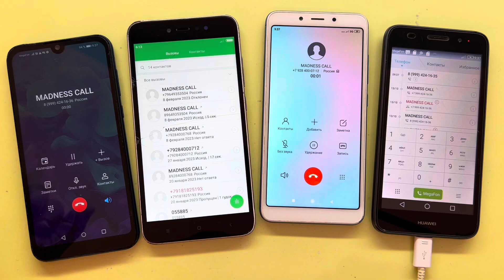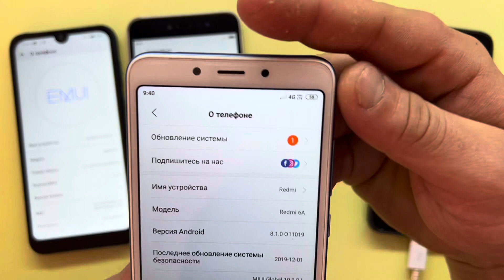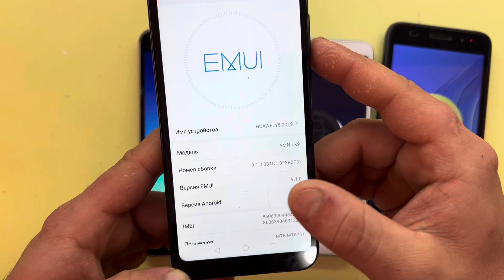Incoming Call Xiaomi Mi 6A vs Xiaomi Mi 5A / Outgoing Call HUAWEI Y3 2017 and HUAWEI Y5 2019